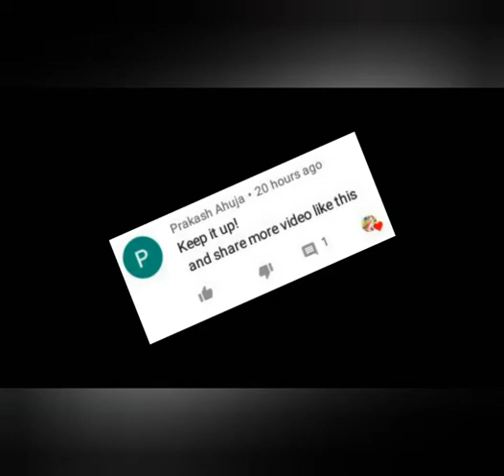diy tweezers| how to make diy Tweezers| inspiring to create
hi guys how are you all hope you are well so next vdo is going to be super excited it's my stationery haul so don't forget to subscribe and if u want shout out subscribed my channel and press the bell icon 💜💜💜

Hy guys hope u all enjoyed this vdo
pls like this vdo
comment ur challenges